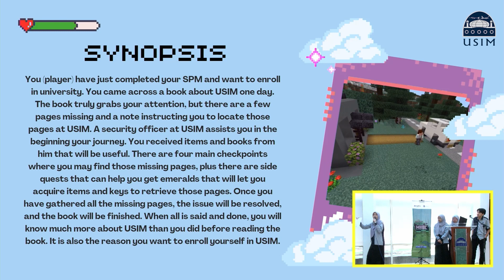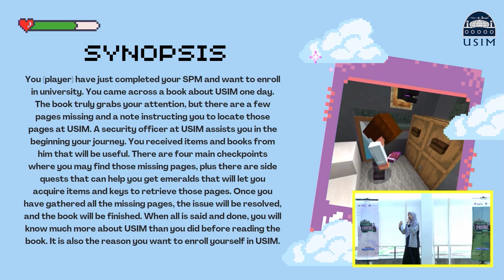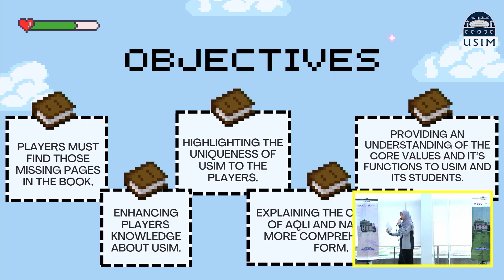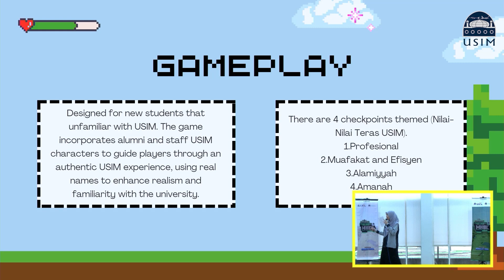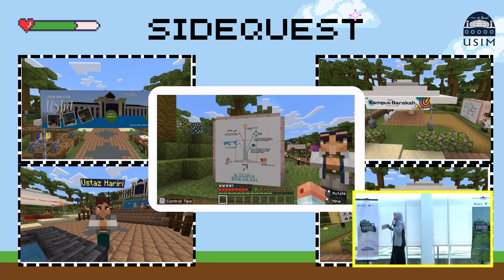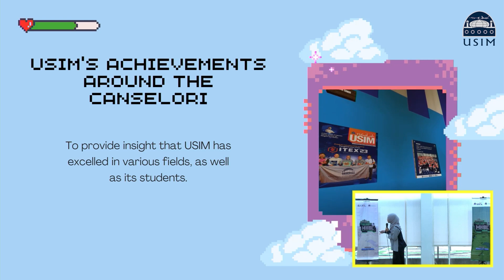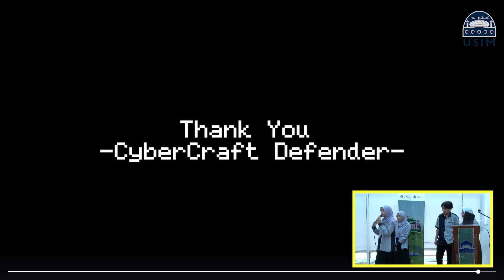Cybercraft Defender - MKBC23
Kumpulan - Cybercraft Defender
Penyelia - Dr Nur Hafiza Zakaria

Minecraft Kampus Barakah Challenge 2023 (MKBC 23)
4 Januari 2024
9.00 pagi - 1.00 tengah hari